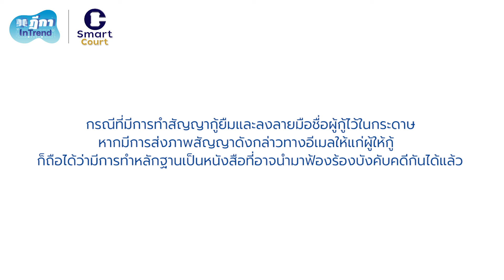ฎีกา InTrend EP.75 – ส่งสัญญากู้ยืมไปทางอีเมลถือเป็นหลักฐานเป็นหนังสือใช้ฟ้องร้องได้หรือไม่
Guest Host :  สรวิศ  ลิมปรังษี

ที่ปรึกษา :  สรวิศ  ลิมปรังษี, อรวรานันท์  ธนาพันธ์วรากุล

Show Creator : นันทวัลย์  นุชนนทรี, ศณิฏา  จารุภุมมิก
Episode Producer & Editor  : ศณิฏา  จารุภุมมิก, ปนัสยา ชื่นอุระ
Sound Designer & Engineer : กฤตภาส  ทองแจ้ง, กิติชัย โล่สุวรรณ
Coordinator & Admin : สุภาวัชร์  ดลมินทร์, โสรัตน์  ไวศยดำรง
Art Director  : สุภาวัชร์  ดลมินทร์, ปันจารีณ์ สุวรรณโภชน์ ทศพร  ศิลาบำเพ็ญ
Webmaster  : ผุสชา  เรืองกูล, วชิระ  โรจน์สุธีวัฒน์

     การทำสัญญากู้ยืมตามกฎหมายกำหนดให้ต้องทำเป็นหนังสือลงลายมือชื่อผู้กู้ยืมจึงจะฟ้องร้องบังคับคดีได้หากจำนวนเงินที่กู้ยืมกันนั้นเกินสองพันบาท แต่ในปัจจุบันการติดต่อสื่อสารมีการใช้ช่องทางต่าง ๆ เพื่ออำนวยความสะดวกและทำให้การติดต่อระหว่างกันทำได้ง่ายขึ้น กรณีที่จะกล่าวถึงในตอนนี้จะเป็นปัญหากรณีที่มีการกู้ยืมเงินกันโดยทำเป็นสัญญาแล้วส่งให้ผู้ให้กู้ทางอีเมลจะถือว่าเป็นหลักฐานเป็นหนังสือที่ใช้ฟ้องร้องบังคับคดีได้หรือไม่

     นายมีนาต้องการใช้เงินเป็นค่าเล่าเรียนของลูก แต่เนื่องจากค่าเล่าเรียนหลักสูตรที่ลูกของนายมีนาเรียนอยู่มีจำนวนสูงถึง 300,000 บาท แต่ในขณะนั้นนายมีนาไม่มีเงินสดอยู่เพราะธุรกิจขาดสภาพคล่อง นายมีนาจึงไปติดต่อนายเมษาเพื่อขอยืมเงินจากนายเมษา

     นายเมษาเห็นว่านายมีนาเดือดร้อนจึงได้ตกลงให้นายมีนายืมเงิน นายมีนาจึงส่งคนไปรับเงินสดมาจากนายเมษา หลังจากนั้นนายเมษาก็ส่งสัญญากู้ยืมเงินจำนวน 300,000 บาทไปให้นายมีนาทางอีเมล เมื่อนายมีนาได้รับแล้วก็พิมพ์สัญญาดังกล่าวออกแล้วลงลายมือชื่อของตนก่อนจะสแกนแล้วส่งกลับไปทางอีเมลให้นายเมษา

     เมื่อครบกำหนดตามสัญญาแล้ว นายมีนาไม่ได้ชำระเงินกู้คืนให้แก่นายเมษา นายเมษาจึงฟ้องนายมีนาให้ชำระเงินกู้คืน

     นายมีนาโต้แย้งว่าเงินดังกล่าวเป็นเงินกู้ที่นายเมษาให้ในการทำโครงการหนึ่งร่วมกันที่นำมาเป็นค่าใช้จ่ายก่อน เมื่อได้ผลตอบแทนแล้วก็จะหักกลบกัน นายมีนาไม่มีหนี้ค้างชำระใด ๆ

     ปัญหาในกรณีนี้ในส่วนของการกู้ยืมกันนั้นปรากฏว่าไม่มีข้อเท็จจริงอื่นใดมาสนับสนุนให้เห็นตามที่นายมีนาอ้างว่ามีการทำโครงการร่วมกันจริง ทั้ง ๆ ที่เป็นโครงการที่เกี่ยวข้องกับเงินจำนวนมาก ทำให้เห็นว่าน่าจะเป็นการกู้ยืมกันตามที่นายเมษาอ้างมาจริง

     แต่ปัญหาที่น่าสนใจอีกประการสำหรับกรณีนี้คือหลักฐานเป็นหนังสือของสัญญากู้ยืมเงินที่มีการนำมาฟ้องร้องเป็นคดีนี้ เพราะตามที่กล่าวข้างต้นแล้วว่าหากเป็นการกู้ยืมเงินกันเกินกว่าสองพันบาทต้องมีหลักฐานเป็นหนังสือ ไม่เช่นนั้นจะฟ้องร้องบังคับคดีไม่ได้

     ตามปกติของการทำหลักฐานเป็นหนังสือต้องทำกันเป็นกระดาษและให้ผู้ที่เป็นลูกหนี้ลงลายมือชื่อในกระดาษสัญญากู้หรือที่เป็นหลักฐานของสัญญากู้นั้น แต่ในกรณีนี้จะเห็นได้ว่าตอนที่นายมีนาพิมพ์ตัวสัญญาออกจากที่ได้รับทางอีเมลหรือจดหมายอิเล็กทรอนิกส์แล้วลงลายมือชื่อในสัญญาที่พิมพ์ออกมาเป็นกระดาษก่อนจะสแกนสัญญาที่ลงลายมือชื่อแล้วส่งไฟล์กลับไปให้นายเมษา ต้นฉบับสัญญาที่มีลายมือชื่อของนายมีนาอยู่จริง ๆจะยังคงอยู่กับนายมีนา สิ่งที่นายเมษาได้รับไปจริง ๆ แล้วคือภาพสแกนตัวสัญญาที่มีการลงลายชื่อเท่านั้น เอกสารที่นำส่งในคดีจึงเป็นเพียงสิ่งที่พิมพ์ออกจากไฟล์ภาพสแกนที่ได้รับเท่านั้น

     แต่กรณีนี้อาจถือว่าภาพสแกนสัญญากู้ยืมที่นายมีนาลงลายมือชื่อไว้เป็น “ข้อมูลอิเล็กทรอนิกส์” ลักษณะหนึ่งตามพระราชบัญญัติธุรกรรมทางอิเล็กทรอนิกส์ พ.ศ. 2544 ซึ่งในมาตรา 8 ของกฎหมายดังกล่าวได้กำหนดไว้แล้วว่ากรณีที่มีกฎหมายกำหนดให้ต้องทำเป็นหนังสือหรือต้องมีหลักฐานเป็นหนังสือมาแสดง หากได้มีการทำในรูปของ “ข้อมูลอิเล็กทรอนิกส์” ที่สามารถเข้าถึงและนำกลับมาใช้ได้โดยความหมายไม่เปลี่ยนแปลง ให้ถือว่าได้มีการทำเป็นหนังสือหรือหลักฐานเป็นหนังสือตามที่กฎหมายกำหนดแล้ว

     ทำให้ในกรณีนี้แม้ตัวสัญญากู้ยืมที่เป็นกระดาษที่นายมีนาลงลายมือชื่อไว้จริง ๆ จะยังคงอยู่กับนายมีนา แต่ภาพสแกนเอกสารดังกล่าวก็ถือเป็นหลักฐานเป็นหนังสือที่ใช้ฟ้องร้องบังคับคดีได้แล้ว เพราะข้อมูลดังกล่าวที่อยู่ในลักษณะภาพสแกนย่อมสามารถนำกลับมาใช้ยืนยันความีอยู่ของสัญญาได้โดยไม่ทำให้เนื้อความของข้อมูลดังกล่าวเปลี่ยนแปลงไป

     กรณีนี้คงพอสรุปได้ว่ากรณีที่มีการทำสัญญากู้ยืมและลงลายมือชื่อผู้กู้ไว้ในกระดาษ หากมีการส่งภาพสัญญาดังกล่าวทางอีเมลให้แก่ผู้ให้กู้ก็ถือได้ว่ามีการทำหลักฐานเป็นหนังสือที่อาจนำมาฟ้องร้องบังคับคดีกันได้แล้ว